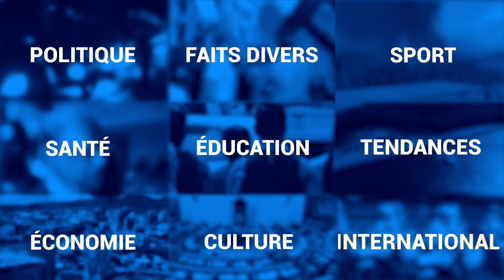Décès du Dr Bruno Cheong: ses collègues lui rendent hommage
Une minute de silence dans les hôpitaux. C’était de cette manière que ceux qui ont côtoyé le Dr Bruno Cheong, décédé dans la soirée d’hier du Covid-19, lui ont rendu hommage. Le Dr Ramputty, qui a travaillé avec le pneumologue pendant une trentaine d’années, revient sur le professionnalisme et la générosité du médecin.